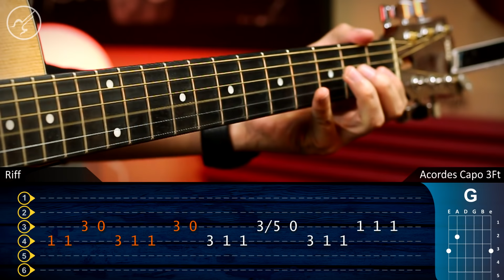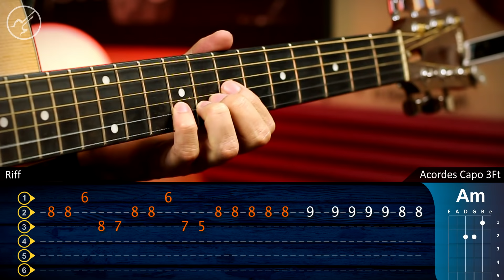Imagine Dragons - DEMONS Guitar Tutorial | TABS Cristianvib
Que pacho !!! Hoy les traigo uno de mis temas favoritos de Imagine Dragons , "Demons" aquí puedes encontrar los acordes y todo el punteo con tab para que puedas aprenderlo a la perfección...Disfruta !!!

Demons Guitar Tutorial